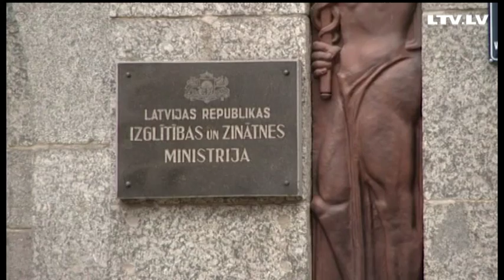Личное дело. Молчать/бояться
На этой неделе ни дня без новости об учителях. Новая модель оплаты труда вступила в силу. Учителя получили первые зарплаты. И для некоторых это стало ударом.
Особенно, по мнению профсоюза, пострадали опытные педагоги, которые работают в государственных гимназиях, не только в Риге. Параллельно, парламент Отдал на рассмотрение комиссиям скандальный законопроект: увольнять нелояльных учителей.